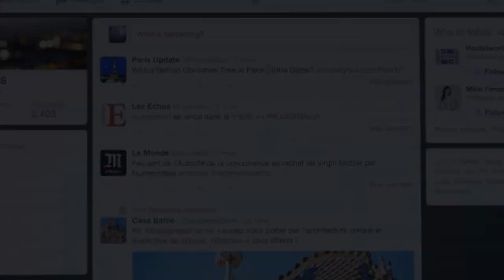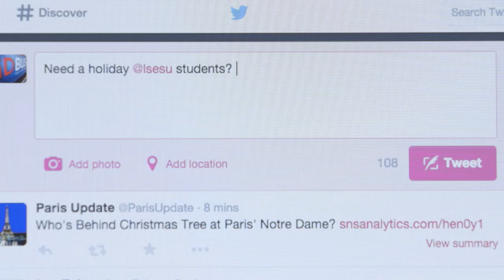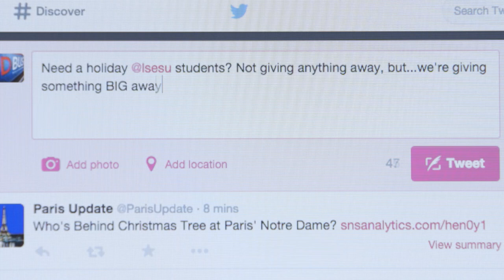DropEverything & travel to Paris with iDBUS!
One cold Friday night in November iDBUS gave 44 students from London the chance to dropeverything and spend the weekend in Paris. The catch? They only had 30 minutes to find their passports, pack some pants and leg it!

After snoozing through their night bus trip to France in splendid iDBUS comfort, they had the whole weekend to discover Paris, taste some pretty good food and snap the best pictures of the city of lights!

So why not dropeverything and join them with iDBUS?